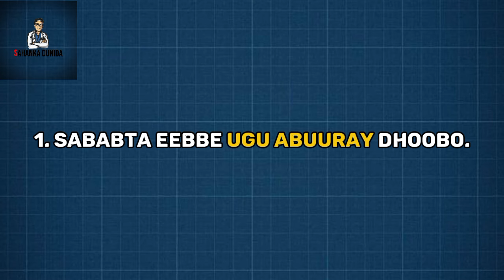Qisadii nabi Aadan || sababta dhuulka loo soo dajiyay || xalqadii 1aad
WAXAAD NAGALA SOO XIRIIRI KARTAAN

Taariikh yahana soomaaliyeed ee aan aqoonta
Taariiqda lagu loodin karin

Youtuber jecel aqrinta buugaagta sidoo kalana
Daneeyo in uu wax ka ogaado waxyaabaha qarsoon
Ee taariiqiga ah una soo gudbiyo bulshadiisa
Si ay wax ugu faaidaan